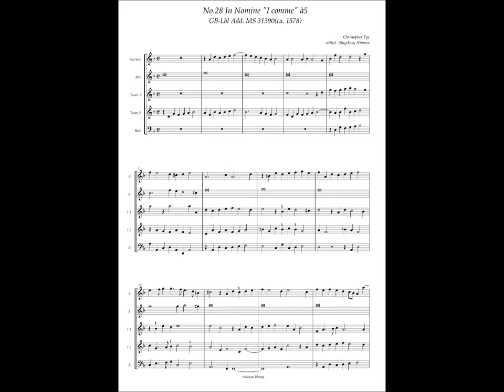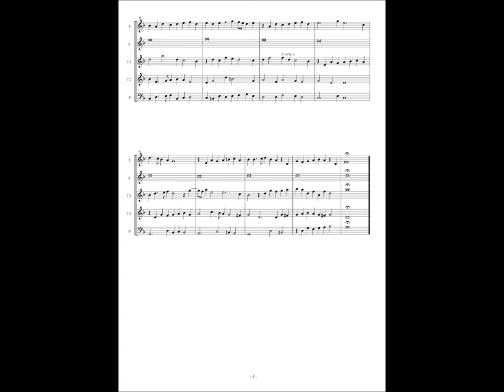GB-Lbl Add. MS 31390, No.28, Christopher Tye, In Nomine "I comme" à5